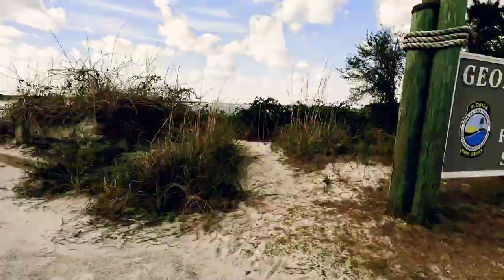George Crady Bridge Fishing Pier State Park